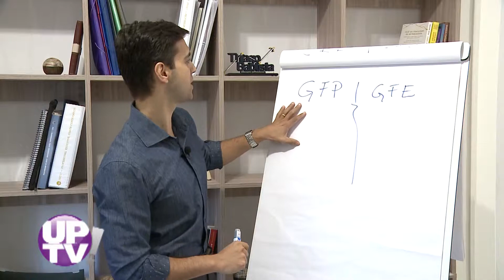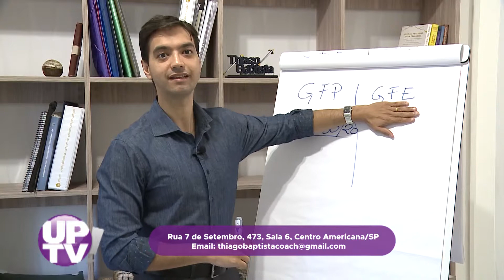Thiago Baptista Coach - UP! TV - 18/04/2019